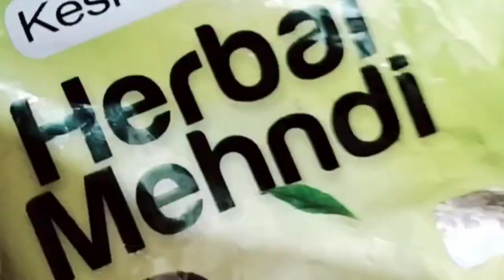Hair Coloring with Henna |Hair colour with Patanjali kesh kanti mehandi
मेंहदी से बालों को कलर करने का Secret तरीका जो कोई नही बताएगा // Hair Coloring with Henna /Mehndi/100%natural

Aaj is video mein main bahut hi simple method aapko bataya hai henna hair pack Jo naturally aapke balon ko brown karta hai Mera personal experience hi Kafi salon se main aise hi Mehandi banakar Apne walon mein lagati hun aur Kafi achcha result aata hai. Banane mein jitni aasan hai aur utna hi jyada effective hai Hina hair pack a jao I hope you video upload ke liye helpful Rahe aur video Pasand Aaye. Is henna pack ko try kariye aur apna experience mere Sath comment box mein share kijiye.

Queries solved :

henna hair, how to apply henna on hair, hair colour at home, Hina hair apply, Hisbiscus leaves hair mask , how to apply mehndi on hair, Mehandi powder for hair, Mehandi gane